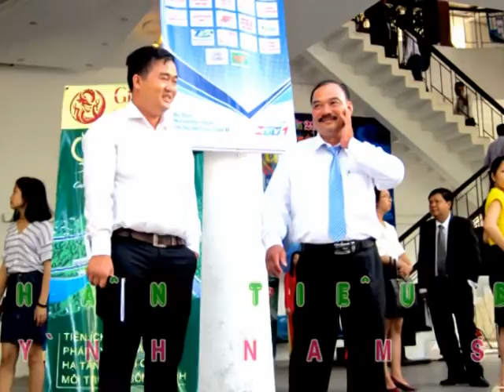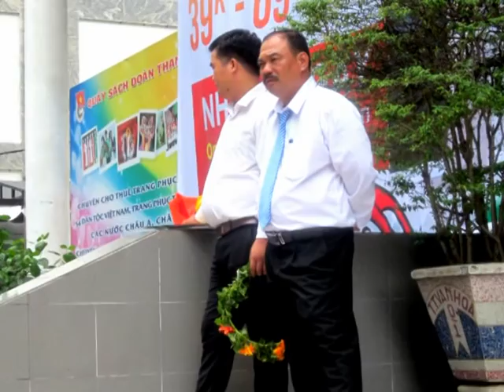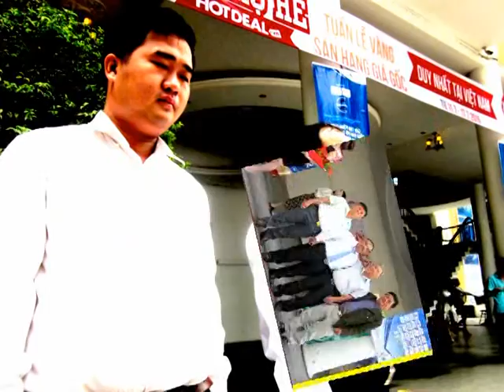Huynh Nam Son 2016